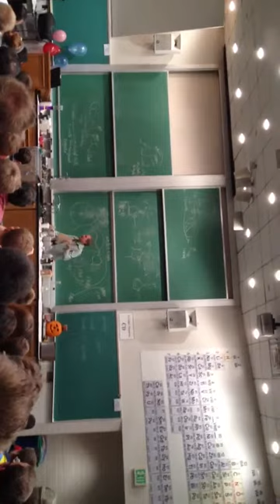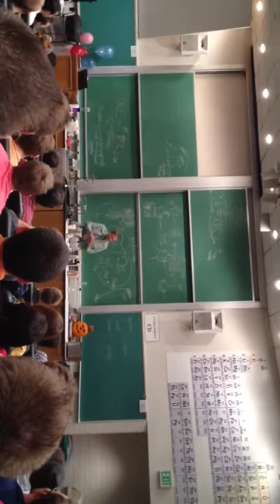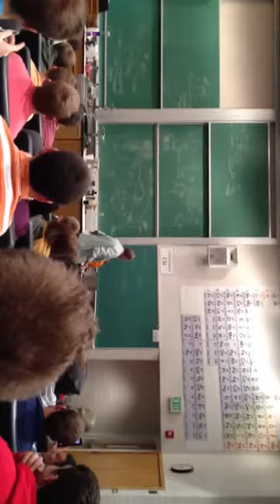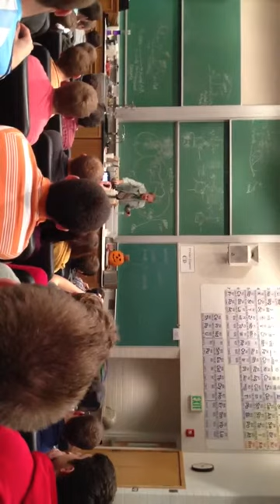Halloween Chemistry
Part of Professor Wood's Halloween chemistry show at BYU.